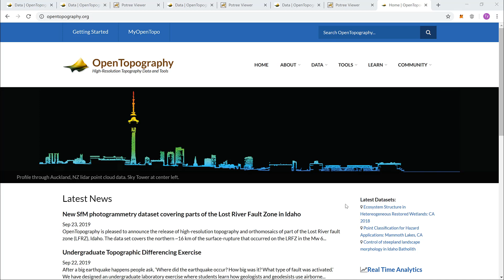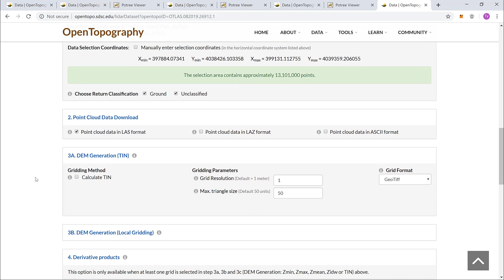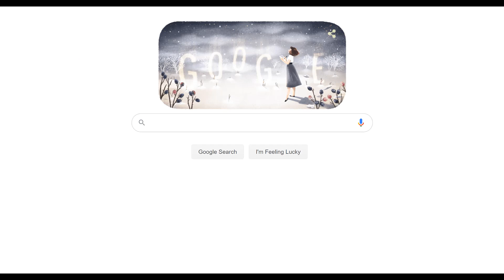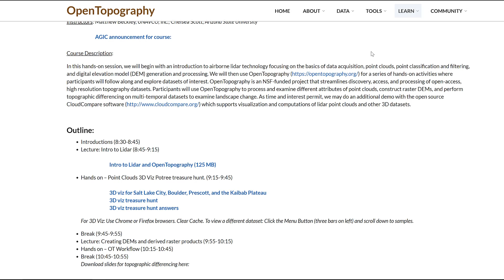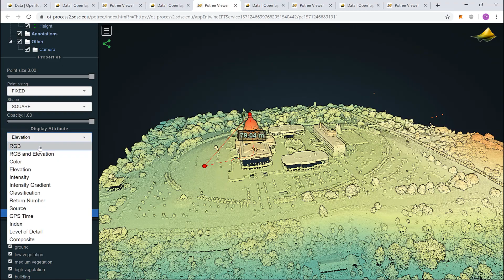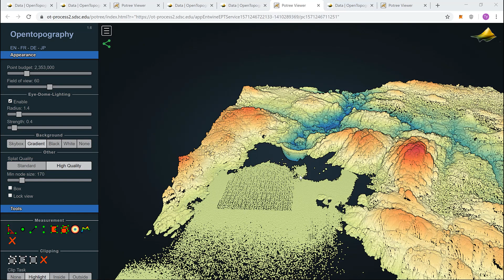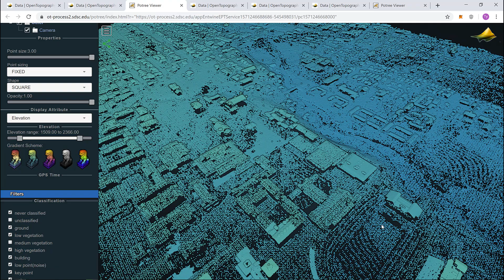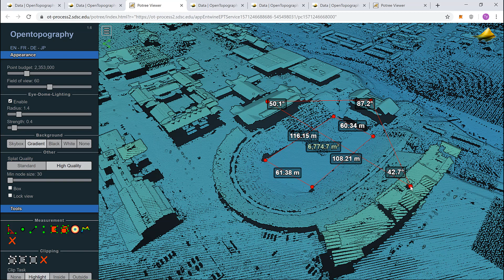OpenTopography Tutorial: Using the Potree Point Cloud Viewer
Display and interact with point clouds using the Potree viewer available in OpenTopography. This treasure hunt activity guides participants through Potree tools to display and make measurements on four pre-processed datasets.

OpenTopography facilitates community access to high-resolution, Earth science-oriented, topography data, and related tools and resources